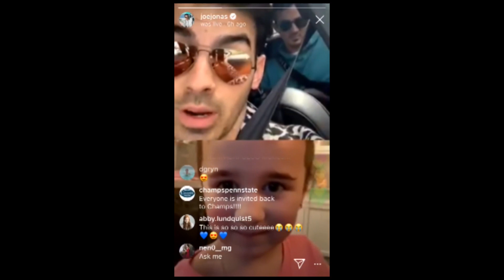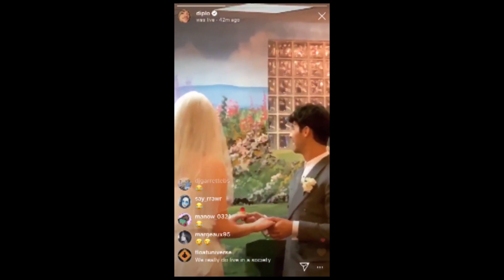Sophie Turner Joe Jonas Best Cute Moments! 😍❤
★★ Merchandise ★★

Queen in The North TankTop Women

Winter is Coming Stark T-Shirt

"Not Today" Arya Women's T-Shirt

Stark/Targaryen Election Shirt Funny

Funko Lady Sansa

Funko Pop! Dark Phoenix

Dark Phoenix Men's T-Shirt

Dark Phoenix Womens T-Shirt